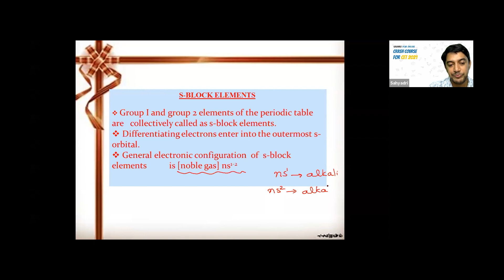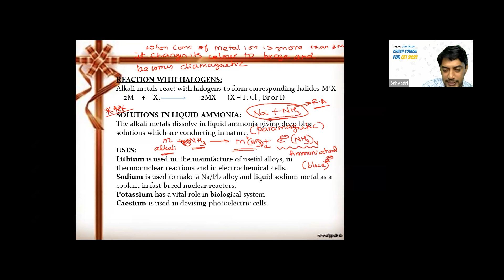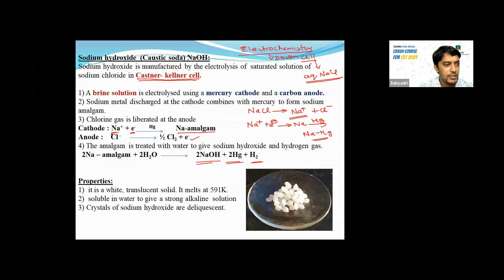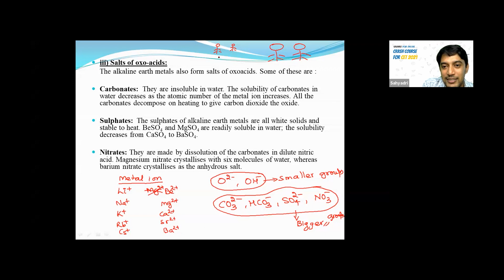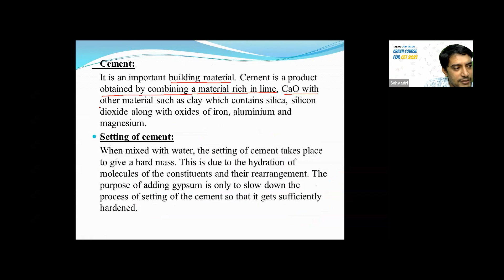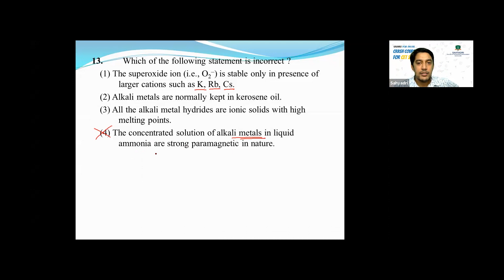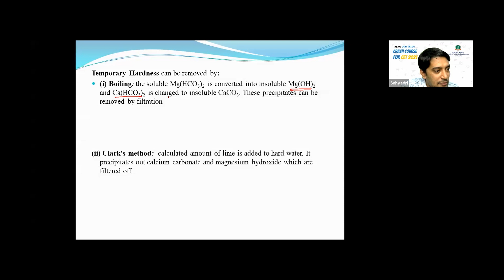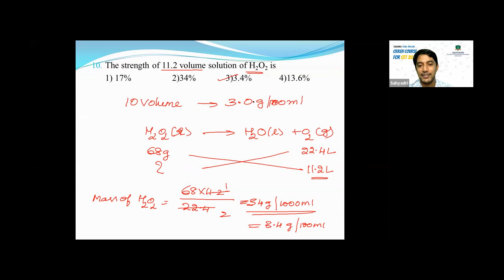CET CRASH COURSE 2021 | DAY 55 - CHEMISTRY | SAHYADRI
Due to the pandemic, many students were unable to attend physical classes and could not prepare themselves for CET exams. This has made them stressful and there is a sense of uncertainty among students.
Sahyadri has taken this initiative to help the students gain their confidence and prepare themselves for CET exams with experienced faculties mentorship.

The course will have a total time duration of 120 hours. The crash course includes concepts in Physics, Chemistry, and Mathematics. It will have a specially designed course structure and highly experienced and qualified faculties will be conducting it. There will also be regular mock tests during the course.